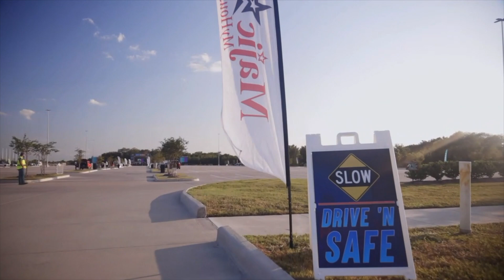Drive N Comedy Feat. Rickey Smiley Ali Sidiiq, Juan Villareal & Marcus D. Wiley [RECAP]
Thank you Houston for bringing the laughs and the energy to our sold out Drive N Comedy event featuring Rickey Smiley, Juan Villareal, Marcus D. Wiley and Ali Siddiq!

The Real Sound Of H-Town, 97.9 The Box is Houston's No. 1 Hip-Hop Station with Good Morning H-Town in the mornings, Keisha Nicole in middays, A G & A Pimp in the afternoons and Young Jas at nights, bringing you some of the wildest interviews from a fan perspective, segments and more.